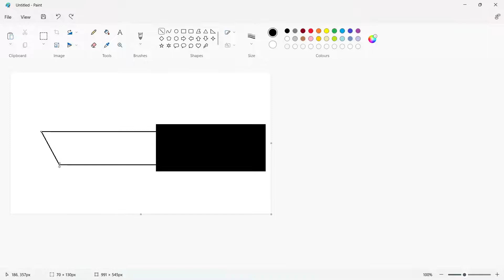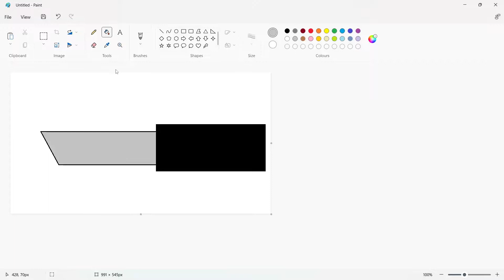How to draw Daggers by Draw King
A good drawing video of Daggers